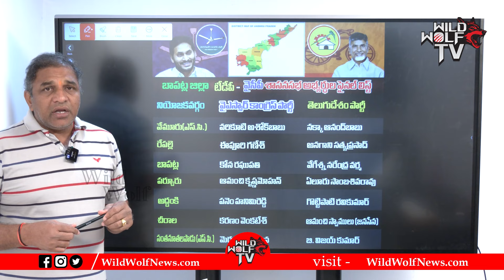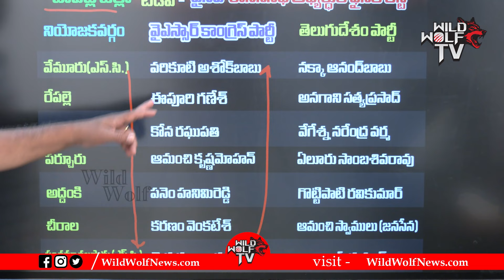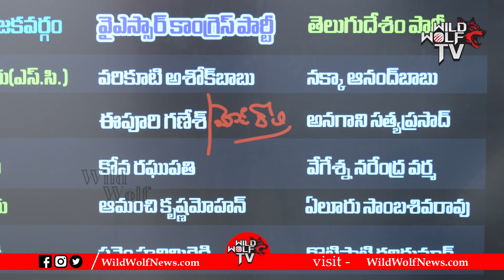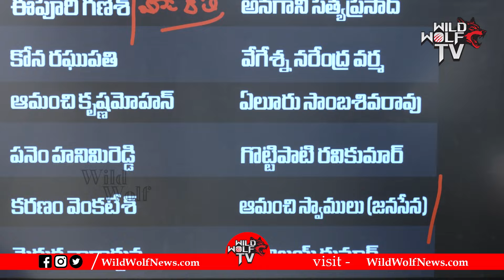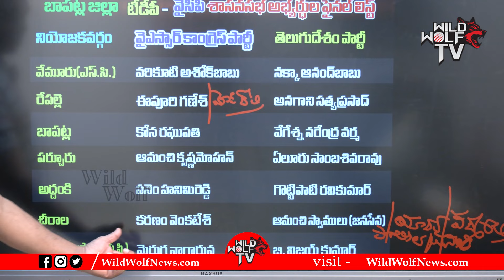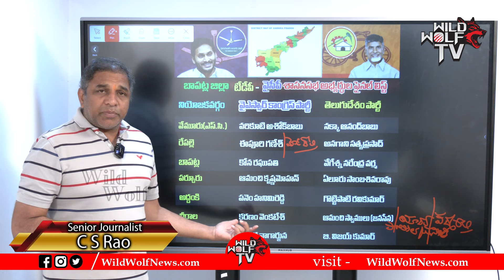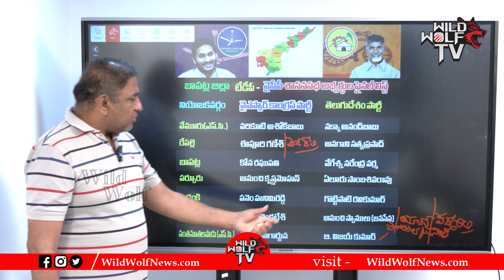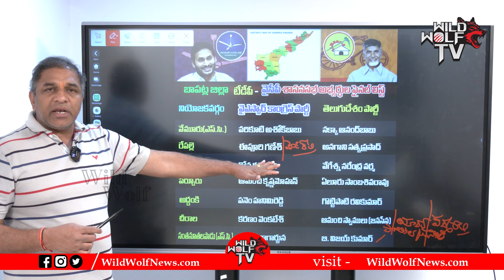TDP And YSRCP MLA Candidates Final List In Bapatla District | AP Politics | CS Rao |Wild Wolf Telugu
Watch here